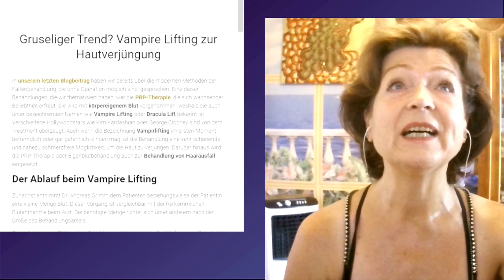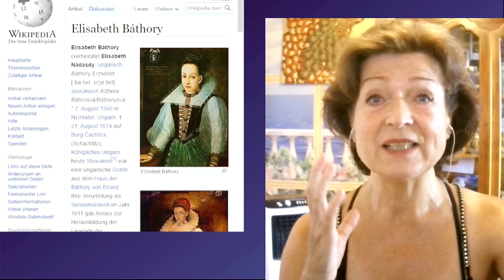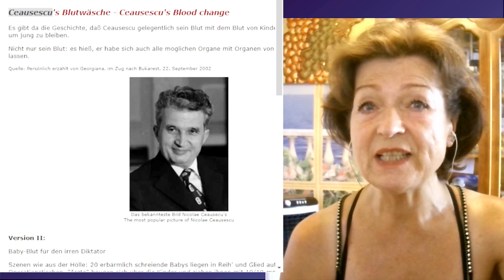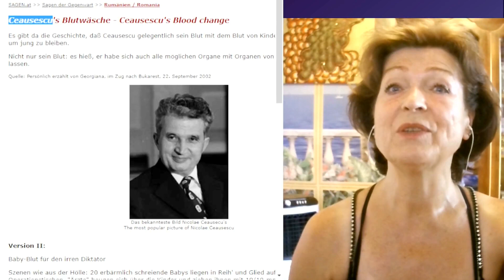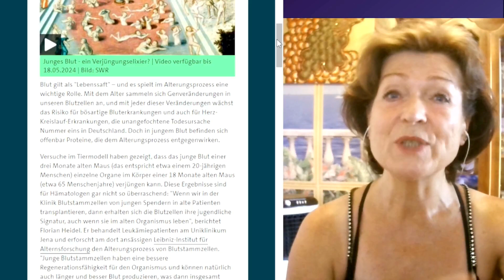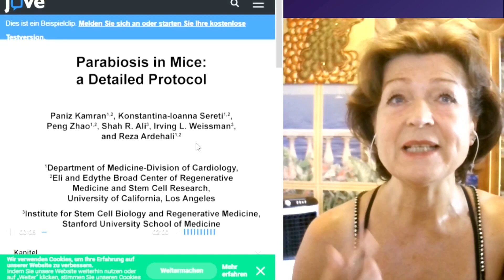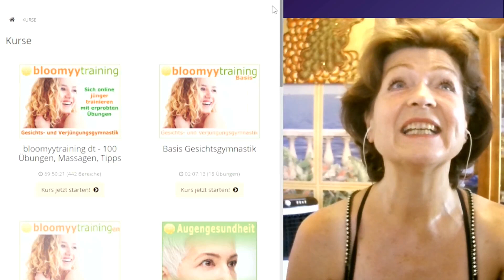Voll im Trend: Mit jungem Blut sich selbst wieder verjüngen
Den Onlinekurs mit allen verjüngen Übungen für Augen, das ganze Gesicht, den Körper, das Gehirn, die Füße usw. gibt es